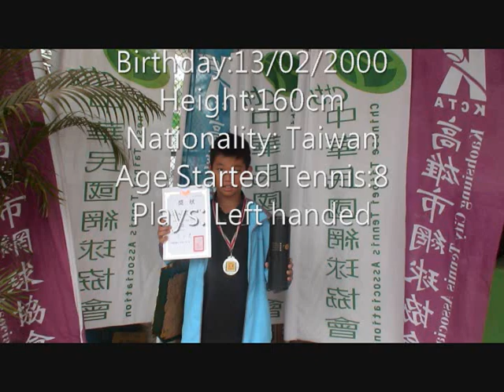Young and Talented 10 years old Tennis Player(何承叡)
Ray Ho, a 10 year old tennis player, recorded the film at 15, April,2010 during his practice. The boy has amazing serving skills just like little Rafael Nadal! Please also check